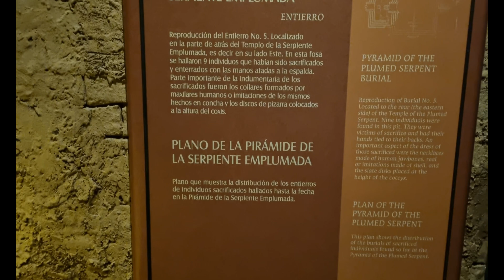The National Museum of Anthropology, Mexico City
Mexico City probably has the best Pre-Colombian Era collection in the world. Here, I'll be displaying some of the best items of this collections. The museum contains significant archaeological and anthropological artifacts from Mexico's pre-Columbian heritage, such as the Stone of the Sun (or the Aztec calendar stone) and the Aztec Xochipilli statue. More at,